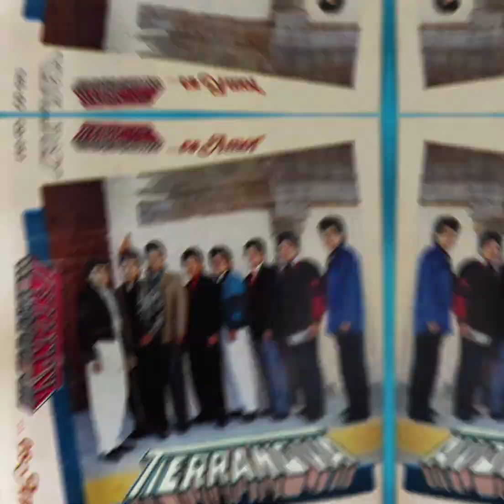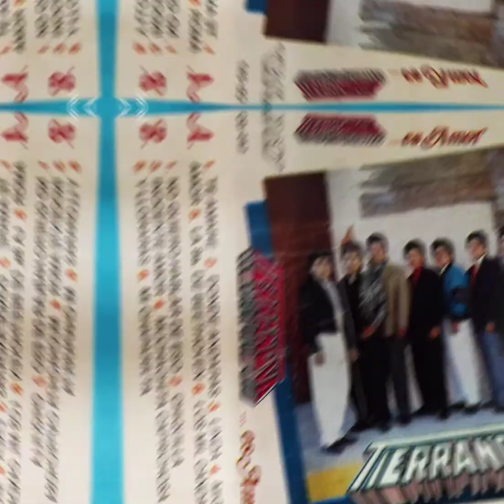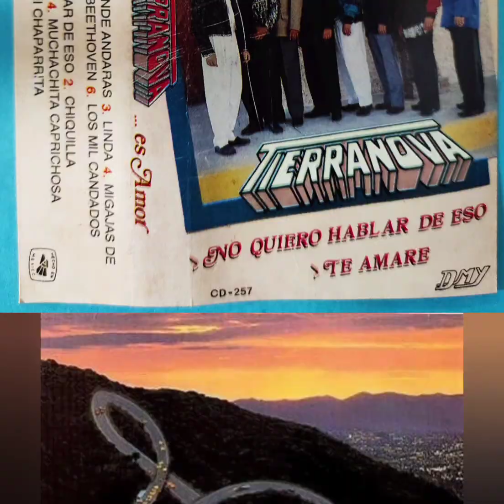Grupo Tierranova ❤️ LA 9a. DE BEETHOVEN